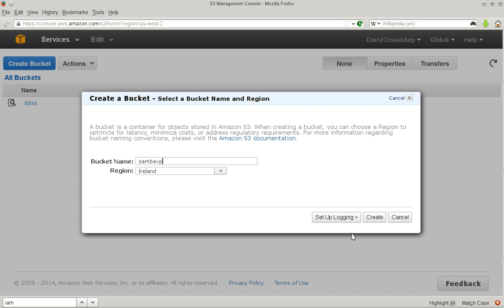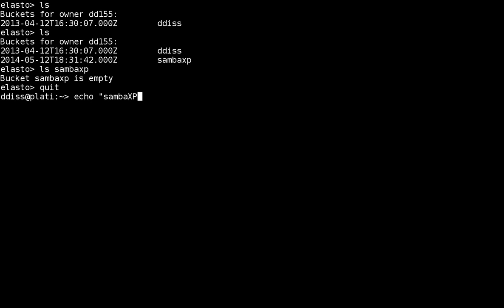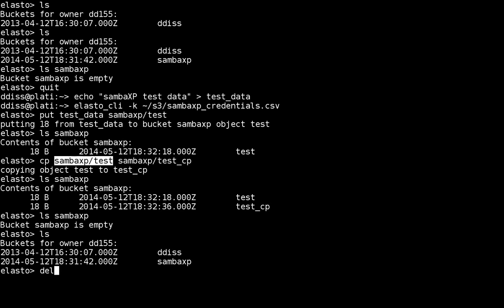Elasto Cloud Command Line Client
This video shows the Elasto cloud command line client manipulating objects on Amazon S3.